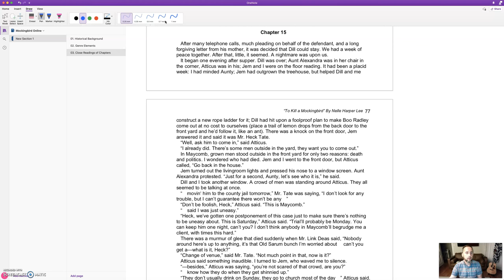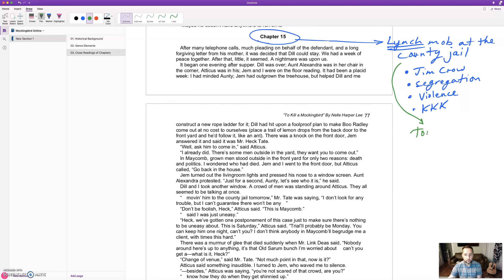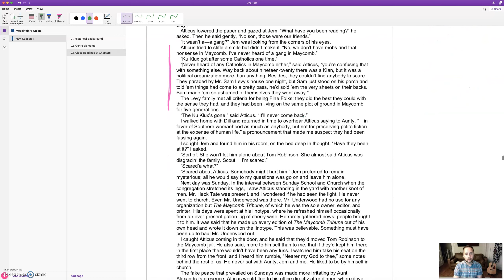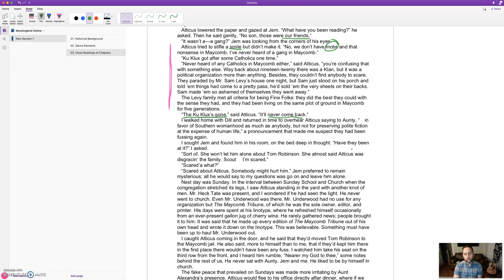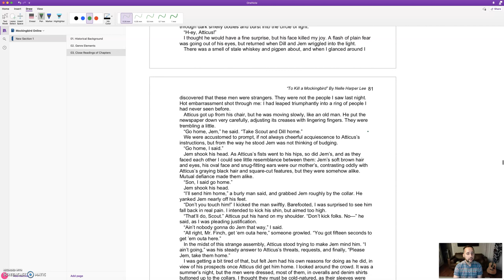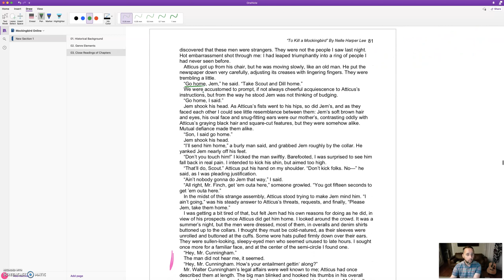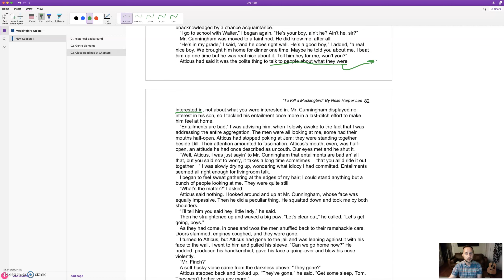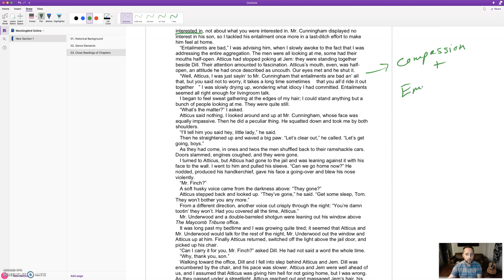TO KILL A MOCKINGBIRD — LESSON 23 — CHAPTER 15: The Lynch Mob at the Jail Opposed by Atticus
In this lesson on Chapter 15, we encounter Atticus in a very volatile and dangerous situation prior to the upcoming court date for Tom Robinson's trial. Atticus and Mr. Underwood are a defending duo outside of the jail holding Tom Robinson, and a mob of unruly men appear to try to take Tom Robinson and kill him. Atticus stands his ground, but is surprised to see Jem and Scout and Dill arrive on the scene. The children are unaware of the danger they face, but Atticus' golden moral principle of empathy comes to the rescue as Scout in childlike innocence shows kindness and compassion to Mr. Cunningham. Again, Atticus is seen as a kind of Gothic hero, guarding against the hordes of monsters (racists) coming to kill Tom Robinson. But it's actually the innocent love of a child that conquers the monsters.

Aslan Academy — Noble ideas for brave minds.